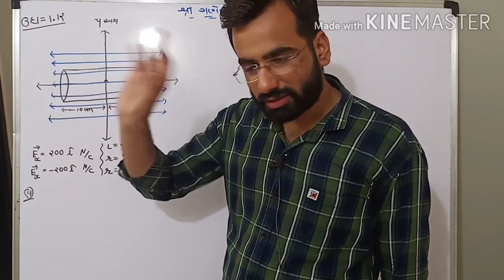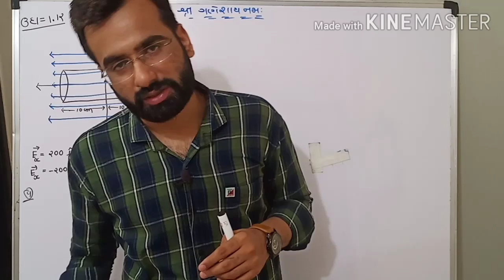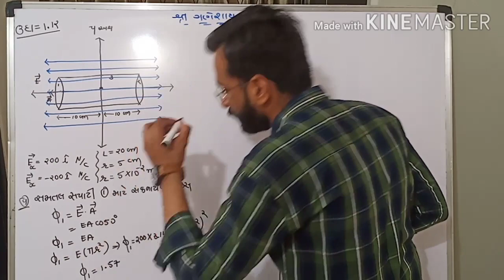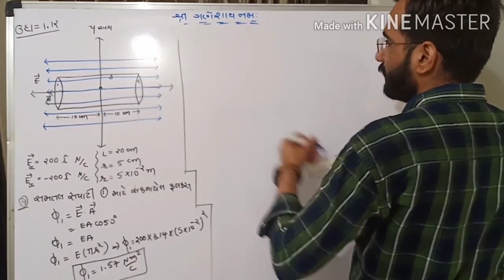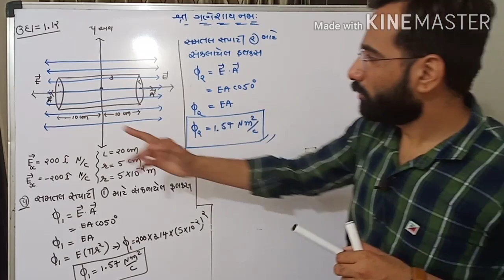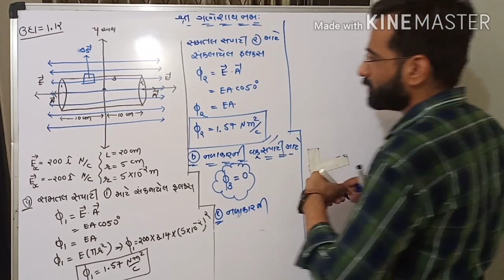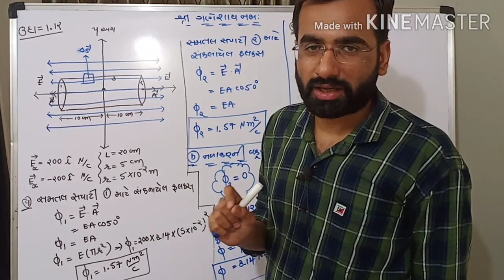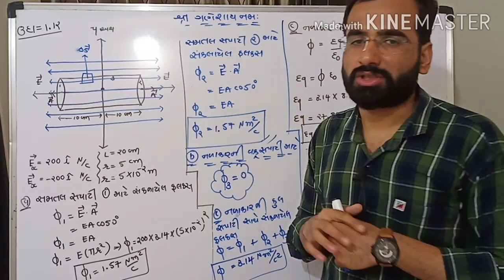||Lec 25||Example 1.12 || PHYSICS ||